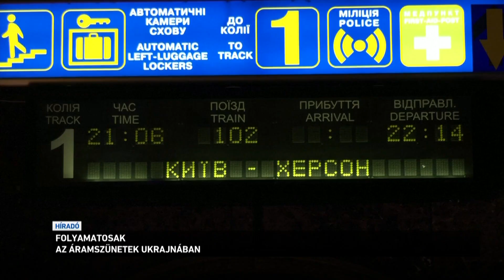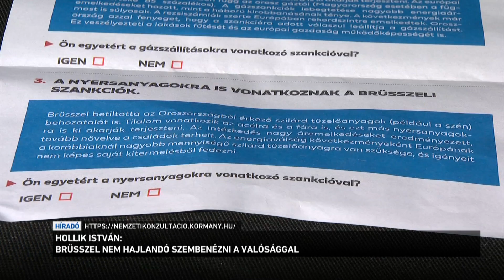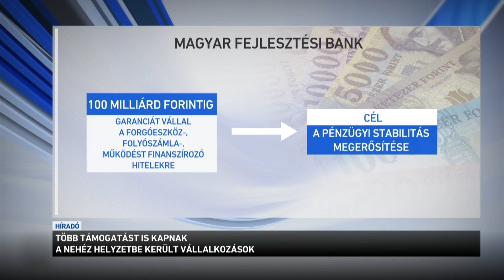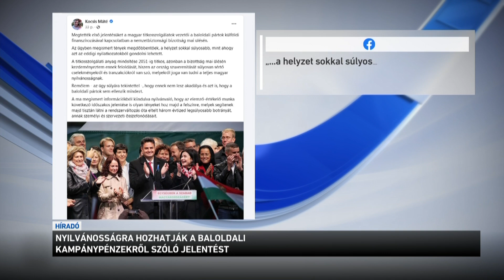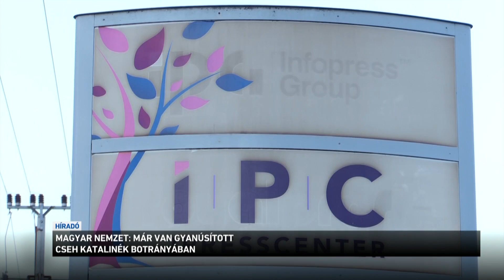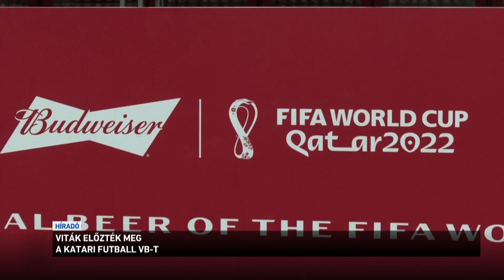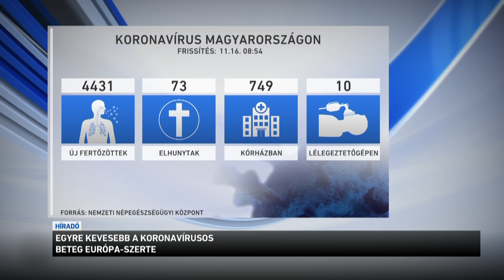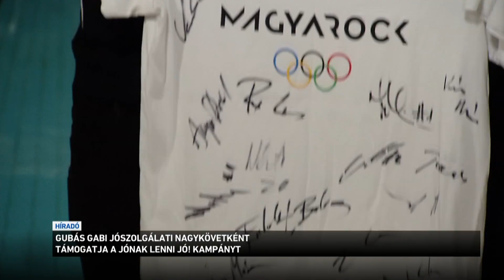Híradó 2022.11.19. 19:30